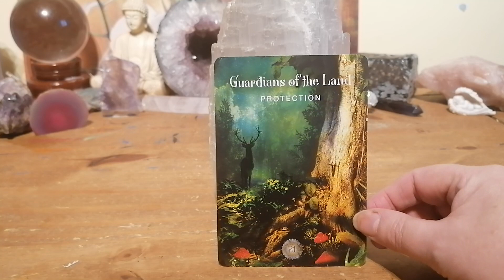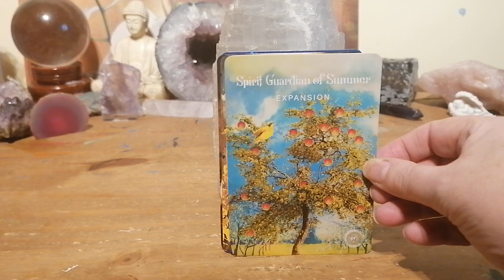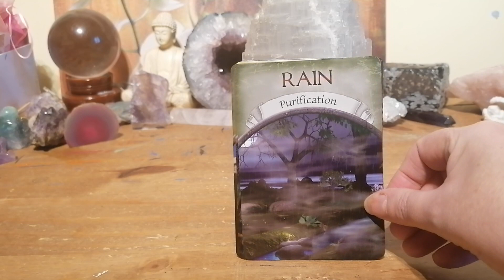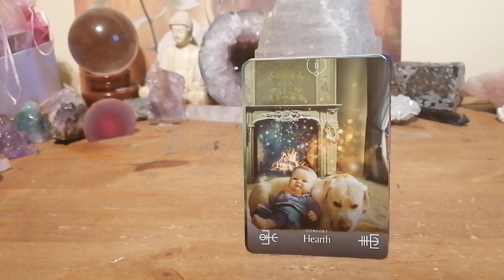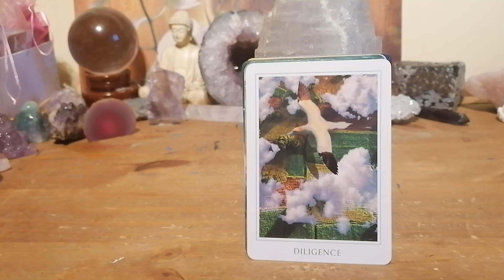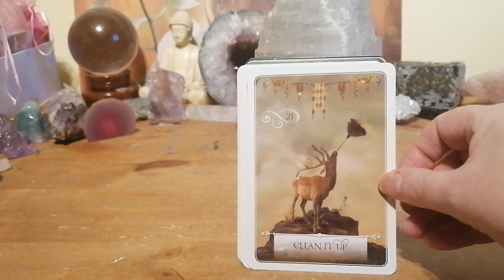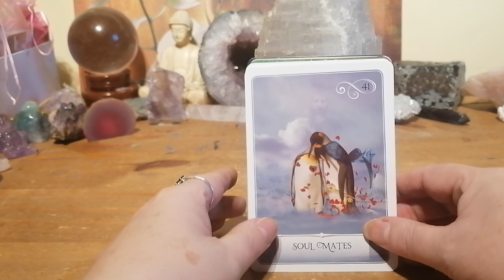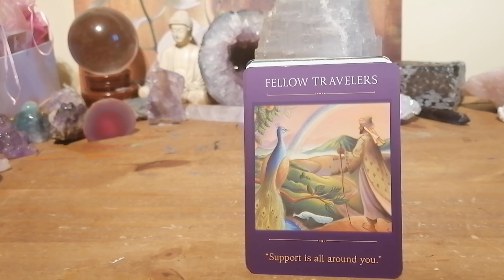NEXT 48 HOURS ⏰ COLLECTIVE READING🙏🌈❤️🌟🔥🌈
NEXT. 48 HOURS THIS IS A TIMELESS READING SO WHENEVER YOU COME ACROSS IT IS MEANT FOR YOU

ENTERTAINMENT ONLY
BLESSINGS